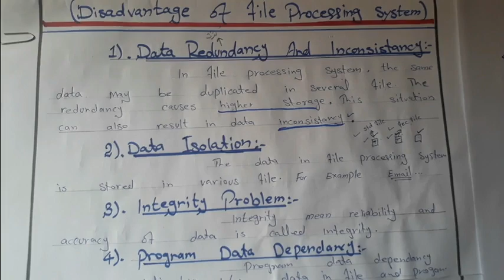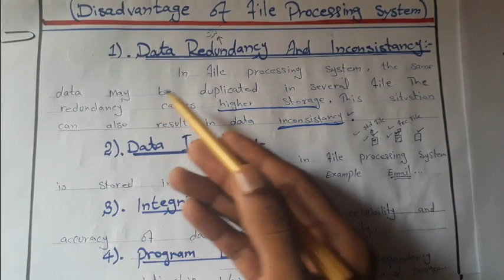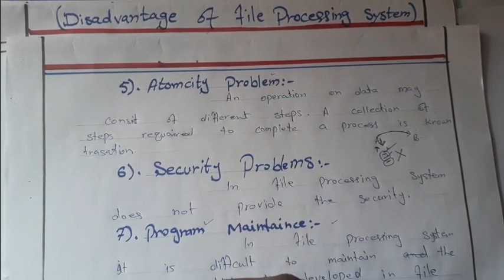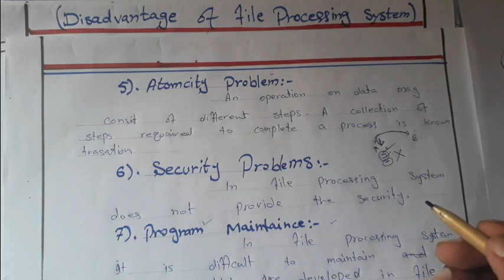Disadvantages of File Processing System in URDU/HINDI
In this lecture we will discuss about "Disadvantages of File Processing System"
1) Data Redundancy
2) Data Dependence
3) Data inconsistency
4) Data Isolation
5) Security
6) Integrity
7) Atomicity
8) Concurrent Access
what is file processing system:-
     In traditional approach, before to computer, all informations were stored in papers. When we need information, we used to search through the papers. If we know particular date or category of information we are searching, we go to that particular session in the papers. When we want update or delete some data, we search for it and modify them or strike off them. If the data is limited, then all these tasks are easy. Imagine library information or information about a student in School, or baking system! How do we search for single required data in papers? It is a never ending task! Yes, Computers solved our problems.